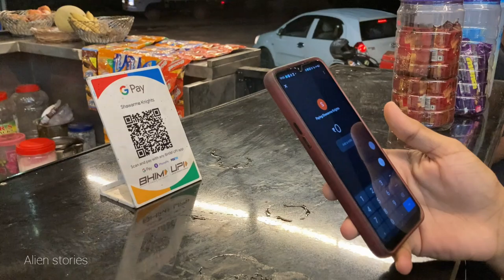Ashbinന്റെ ഞെട്ടിക്കുന്ന രഹസ്യം?😱/Sharwarma@40🤤/vlog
Alien stories

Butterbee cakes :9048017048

Aliens

@alien stories

@Daniel Jaison
@Martin peter
@Ashbin Mathaie
@Don Varghese
@Alexe Joseph
@Karthik Varghese
@Alen Saji